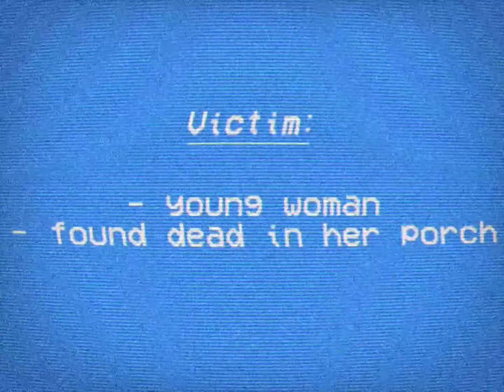report.mov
testing things